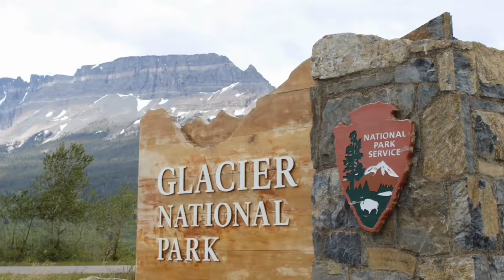TOP 12 Places to visit in USA 2024 - Travel Guide 2024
Planning a trip to the USA? Check out our list of the TOP 12 Places to visit in USA 2024 for an unforgettable travel experience in 2024! From bustling cities to natural wonders, we've got you covered with the best destinations to explore.
Join us on a mesmerizing journey through the TOP 12 Places to visit in the USA - Travel Guide 2024. Get ready to be captivated by stunning visuals and immersive sounds as we showcase the beauty and diversity of these incredible locations.
Whether you're looking for a family vacation or a solo adventure, these destinations have something for everyone. From the Grand Canyon to New York City, get ready to explore the best of the USA in this travel guide.
From iconic landmarks to hidden gems, this video is sure to inspire your wanderlust and travel bucket list. Sit back, relax, and let us transport you to some of the most breathtaking destinations the12 best places to visit in usa 2024 has to offer.